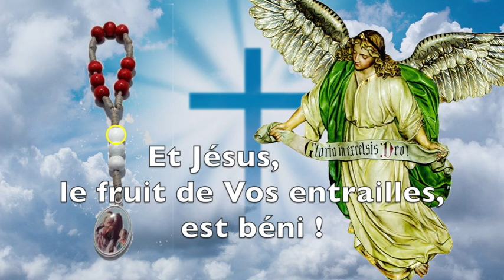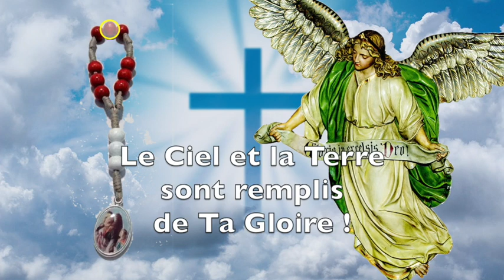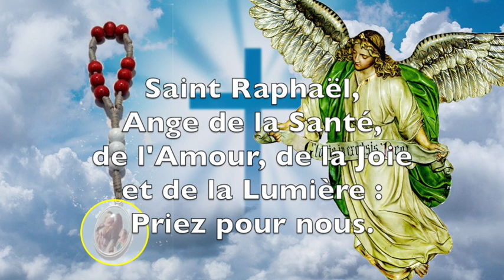CHAPELET DE L'ARCHANGE SAINT RAPHAEL - et en l'honneur des neufs choeurs des anges - avec musique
CHAPELET DE L'ARCHANGE SAINT RAPHAEL et en l'honneur de la Vierge Marie, Reine des anges, et des neuf choeurs des anges

Version avec musique, lu et texte